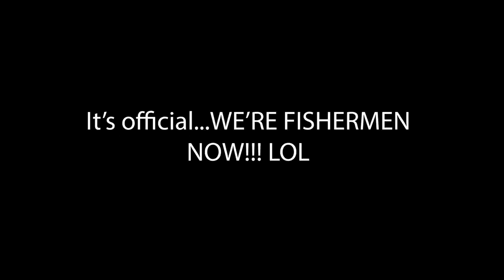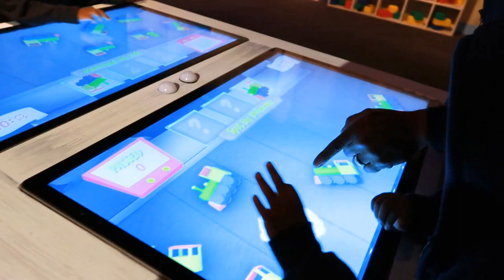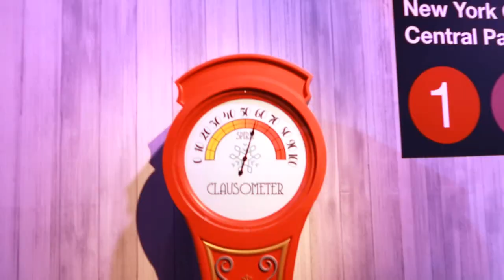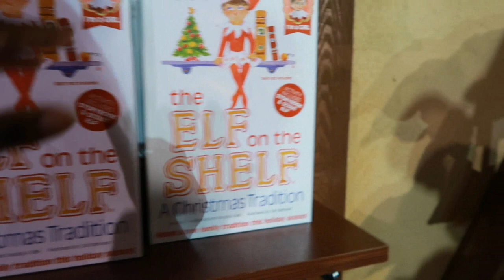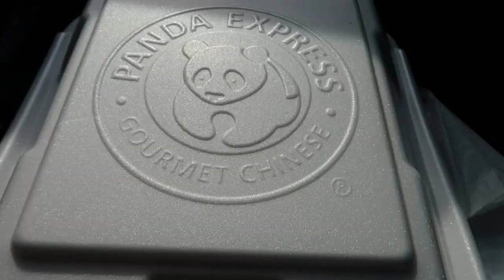VLOG: It's Official | Christmas in November | Meeting another YouTuber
Canon G7x mark ii
             OR
Canon M50